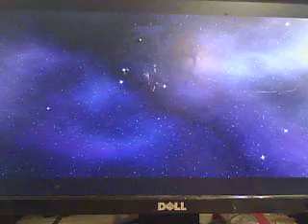Star Wars Forces Of Curruption Glactic Conquest Rebels